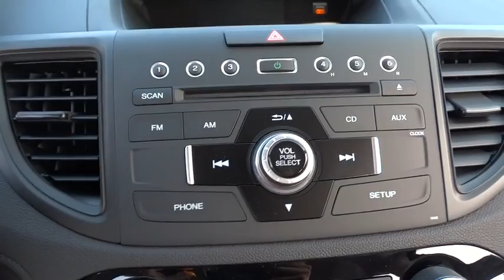2016 Honda CR-V Countryside, La Grange, Oak Lawn, Westmont, Hinsdale, IL K4530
2016 Honda CR-V

Continental Honda
5901 La Grange Road